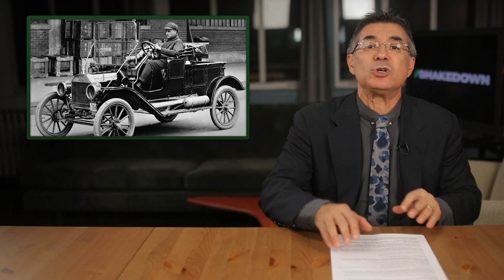2015 Ford Mustang, Your Thoughts - /SHAKEDOWN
Leo Parente appoints you as Brand Manager for the new 2015 Mustang.  Now, what do you do with 4 key questions -- WHAT do you want Mustang to BE? WHAT do you want to SAY about Mustang? WHO do you want as your Mustang audience? HOW is the best way to reach them?

The discussion starts now.

Sporty Car Sales Report